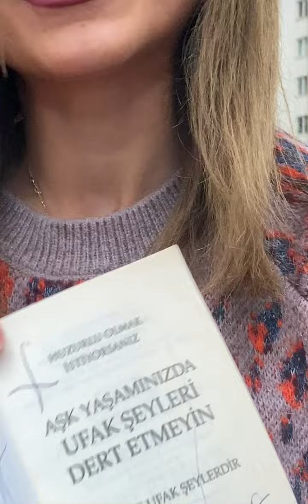Sesli kitap dinle Aşk Yaşamınızda Ufak Şeyleri Dert Etmeyin -1- Dr. Richard ve Kristine Carlson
Aşk Yaşamınızda Ufak Şeyleri Dert Etmeyin Kitap Açıklaması
Aşk Yaşamınızda Ufak Şeyleri Dert Etmeyin adlı bu kitabın okurları Richard ve Kris Carlson’ın kişisel önerilerini izleyerek ilişkilerini nasıl iyileştireceklerini öğreneceklerdir:

 •              Kendinizle Dalga Geçmeyi Öğrenin

•              Eve Bitkin Dönmeyin

•              Parterinizin Buz Üstünde Yürümesine Neden Olmayın

•              Alaylarınızda Bile Duyarlı Olun

•              Arada Bir Yapılan Eleştirileri Dert Etmeyin

•              İyi Bir Dinleyici Olun

Dr. Richard Carlson Ufak Şeyleri Dert Etmeyin ve  İş Yaşamınızda Ufak Şeyleri Dert Etmeyin adlı çok satan kitapların yazarıdır. Psikoterapist olarak pek çok televizyon ve radyo programında konuşmalar yapmış, kitapları Amerika Birleşik Devletleri’nde en hızlı satan kitaplar arasına girmiştir. Kitapları New York Times En Çok Satan Kitaplar Listesi’nde 101 haftadan fazla kalan ve 135’ten fazla dile çevrilen yazar 2006 yılında hayatını kaybetmiştir.

Kristine Carlson uzun süreli ilişkiler konusunda çok yetenekli olmasının yanı sıra, ailesine, dostluklarına ve kişisel gelişimine kendini adamış bir insandır. Ata binmeyi, koşmayı ve yalnızlığını çok sever. Aşk Yaşamınızda Ufak Şeyleri Dert Etmeyin eşi Richard Carlson ile birlikte yazdıkları ilk kitaptır.